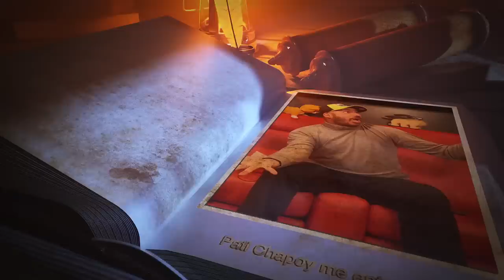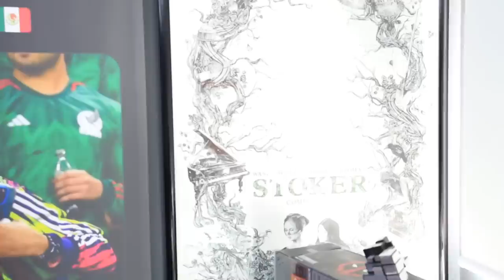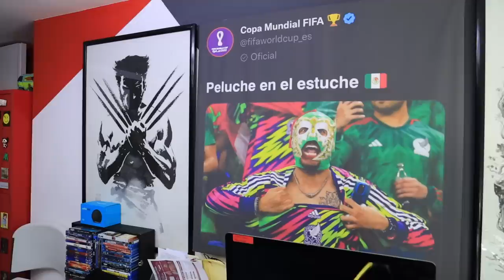Le di un tour a Paty Chapoy en mi estudio, me entrevistó e hice video para escorpión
Ustedes me estuvieron preguntando por este video y aquí les traigo todo lo que pasó.